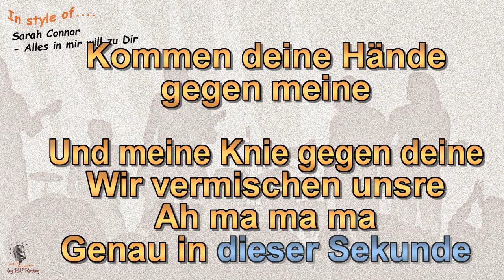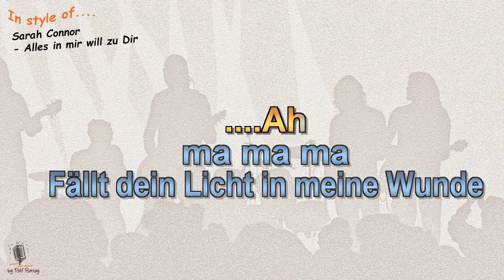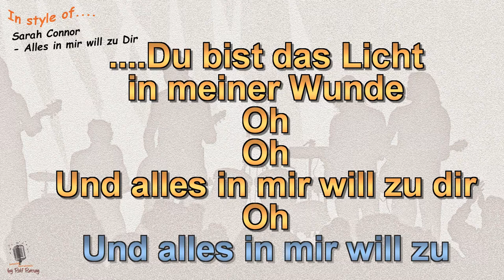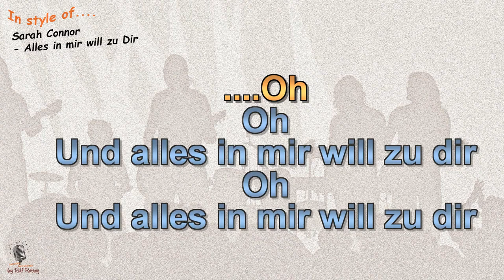Sarah Connor - Alles in mir will zu Dir - Cover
Im Stil von Sarah Connor - Alles in mir will zu Dir - Cover